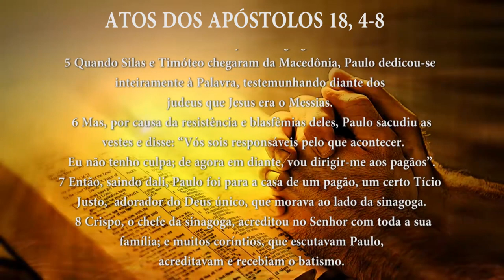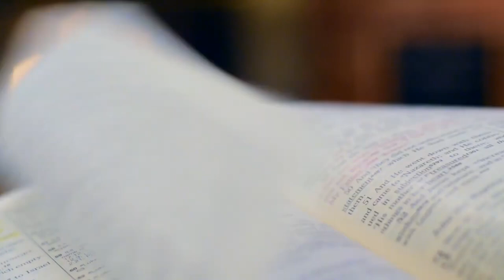PG PALAVRA DE DEUS MEDITADA (18/05/2023)